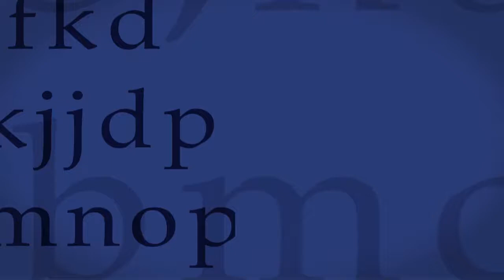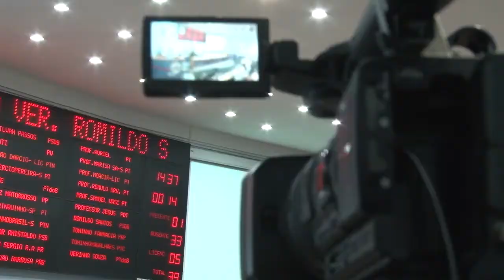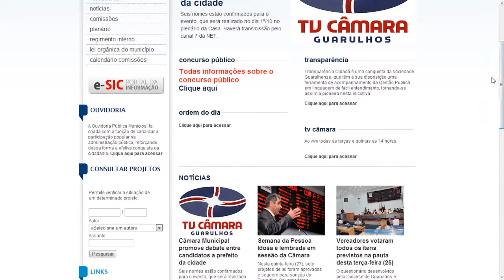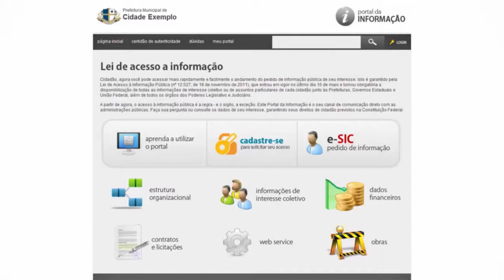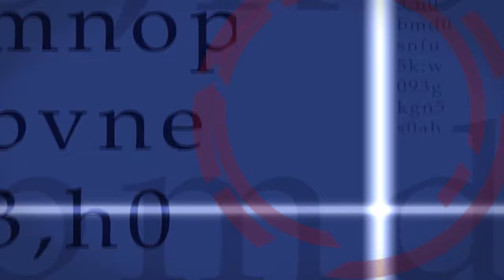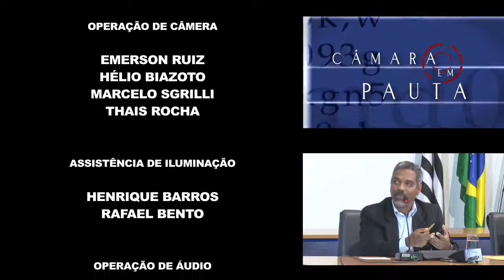Câmara em Pauta 71 - Plano Diretor - 12/12/2014